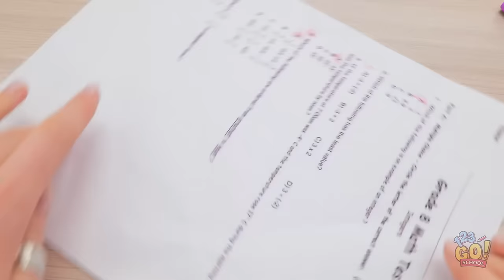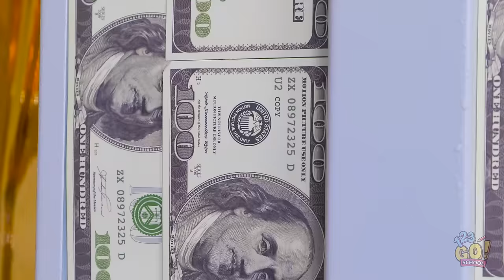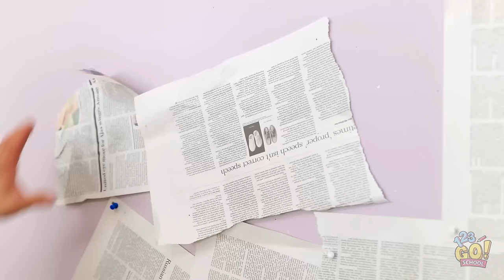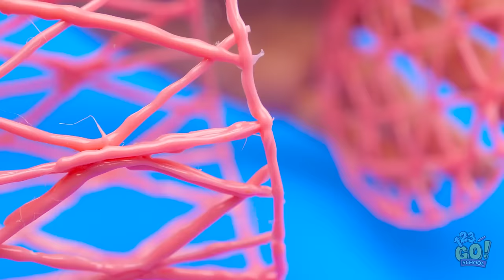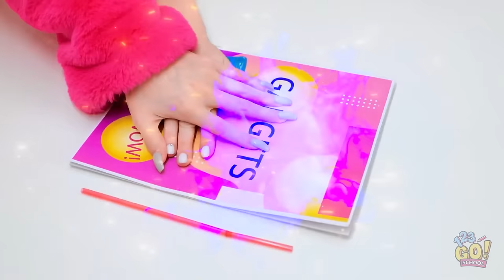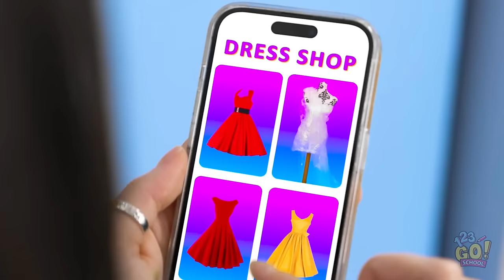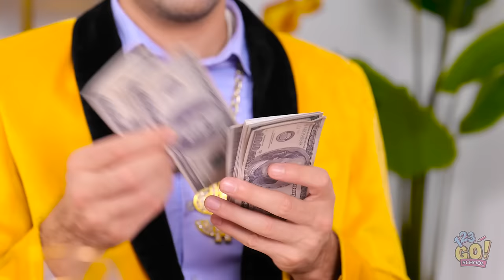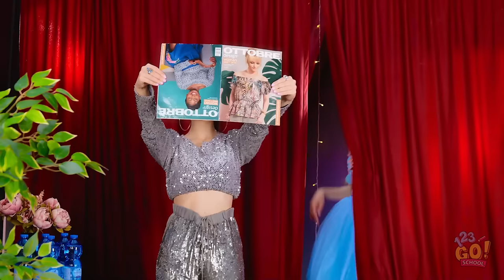SURVIVING HIGH SCHOOL || Rich vs. Broke Students Hacks! Relatable Struggles by 123 GO! SCHOOL